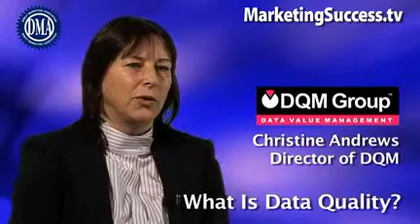christine-what is data quality.flv